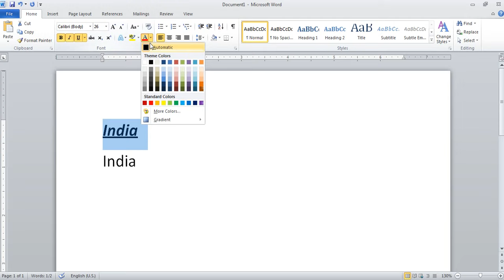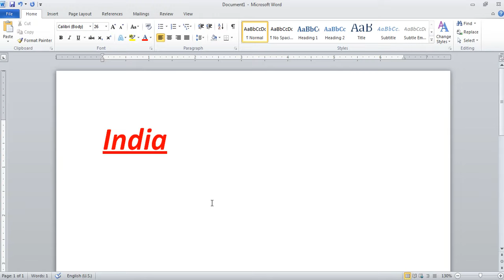Format Painter in Microsoft Word in Hindi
Now Learn how to use format painter in Microsoft office word document in hindi and urdu language by computer Learning Channel on youtube.

format painter
format painter in hindi
format painter in urdu
home tab options
home tab in ms word
format painater in ms word
format painter in word in hindi
clipboard option
clipbord option in word
how to use format painter in ms word
how to use format painter in word in hindi
format painter in word in urdu
what is use of format painter in word in hindi.